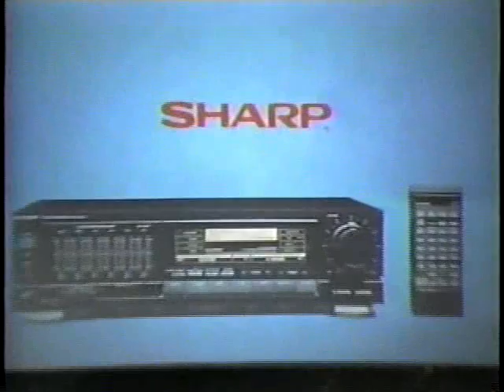Lifetime's "Rodeo Drive" Game Show -Day One (with Alex Purnell)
With Host Louise DuArt, Contestant Alex Purnell take a stroll down Rodeo Drive for first day winning of over $4000.00